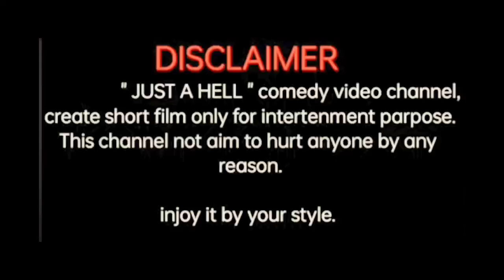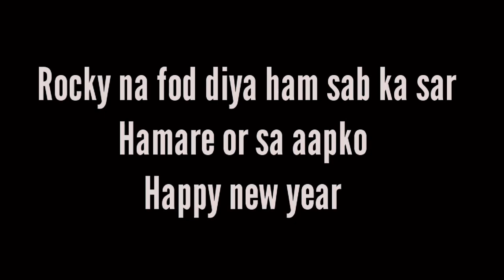Happy new Year 2024 | Entertainment video 😂 || Just a hell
Comment how did you like this video?

We wish you all a happy 2024

Actor
: Md Raj
: Sahid
: Ahsan Khan
: Farhan